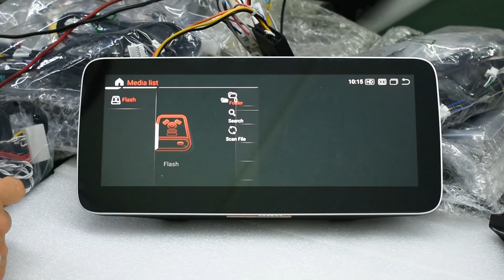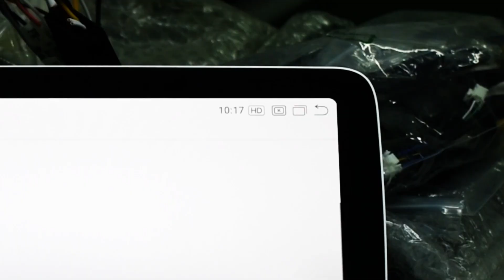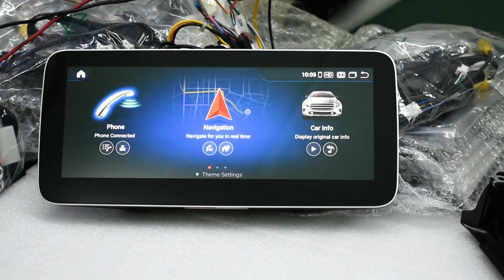Krando Android 10.25" full touch screen multimedia navigation dvd player for Mercedes Benz C class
Parameters of Damaotek mercedes car multimedia player system

- The newest 10.25 Inch super wide Screen with Original UI design

- 1920*720 Blue Ray Anti -Glore Super Resolution display(Only M600 and M650)

- Android 12.0 OS, Eight Core, 8 GB RAM and 256 GB ROM. (Option 1)

- Android 12.0 OS, Eight Core, 4 GB RAM and 64 GB ROM. (Option 2)

- Android 12.0 OS, Eight Core, 8 GB RAM and 128 GB ROM. (Option 3)

- Built-in WIFI+4G SIM CARD Function (Use Phone Card)

- Built-in wired Carplay ,Only Support Apple IOS, Connect by USB (Option)

- Built-in wireless Carplay + wired Android Auto (Option).

- Built -in DSP sound chip,Different sound effects can be adjusted,meetthe of automobiles Users who pursue higher audio.

- Built-in BT Hands free, BT-Music can achieve CD-like and close to lossless sound quality

- Built-in GPS, USB, TF, Radio, RDS, WiFi, Clock, Calculator, Calendar.

- Support Steering Wheel Control command(multimedia buttons)

- Support DVR, Camera(Exclude)

Key Features

- Support split screen display of any 2 applications at same time

- Support original car info and NTG functions (Factory Radio,BT,DVD/CD,USB,SD, etc)

- Support factory rear view camera or 360 camera.

- Support door open warning information.

- Support original joystick control our screen.

- Support original sound system and optic fiber, play lossless audio.

Car Fitment

Type 1:Fit for Benz V W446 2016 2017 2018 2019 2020 NTG 5.0

Type 2:Fit for Benz C W205/GLC X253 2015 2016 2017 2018 NTG 5.0

Type 3:Fit for Benz C W205/GLC X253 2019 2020 NTG 5.5